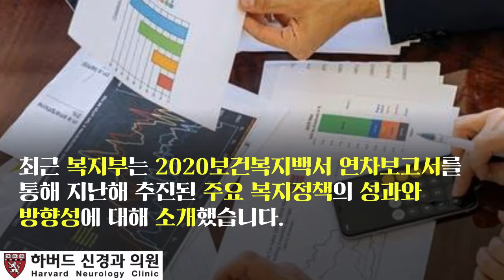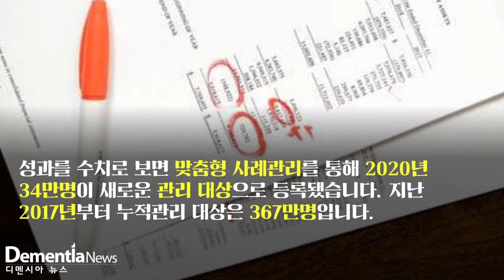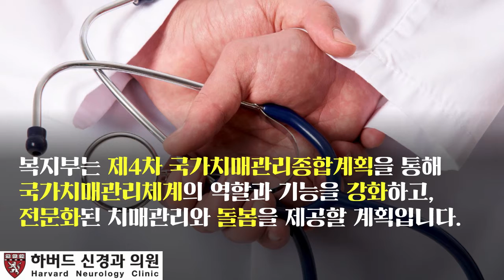[디멘시아뉴스] 노인돌봄 인프라 확충-치매관리 중심 우뚝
고령복지를 위한 노인 돌봄 인프라의 종합적 확충이 이어지는 가운데 돌봄분야의 주요 성과로 치매국가책임제 내실화가 지목됐습니다.